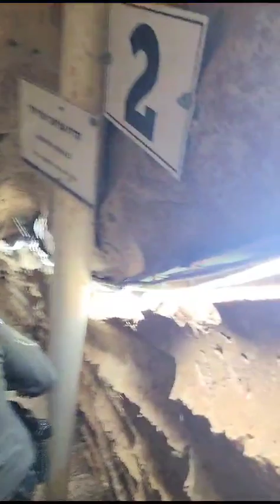huge tunnel build by Ham**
Video from Rahul Ballal